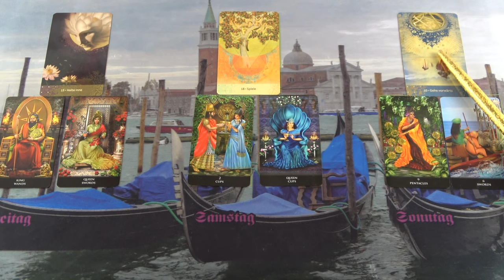Légy visszahúzódó, ő jön magától. Egy új irány a munkahelyen❣